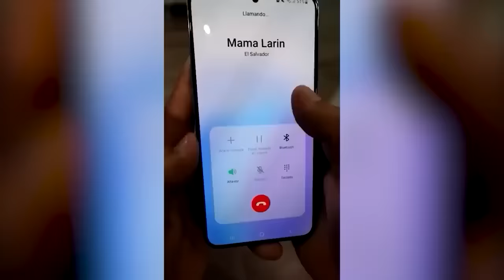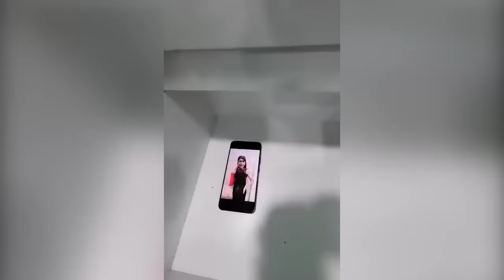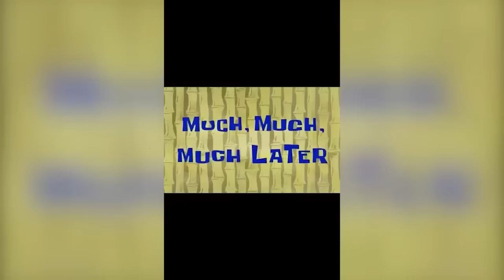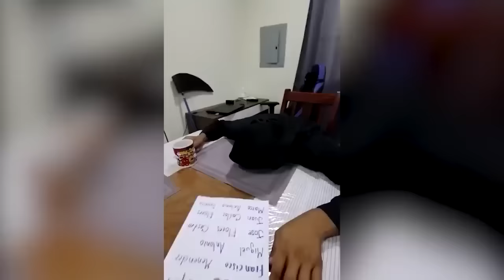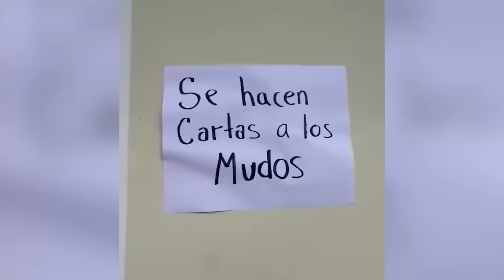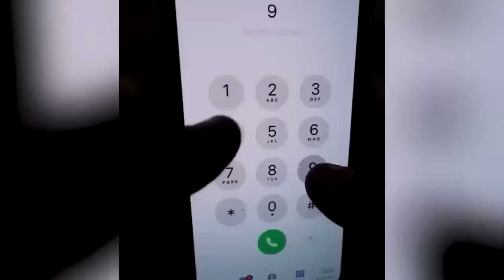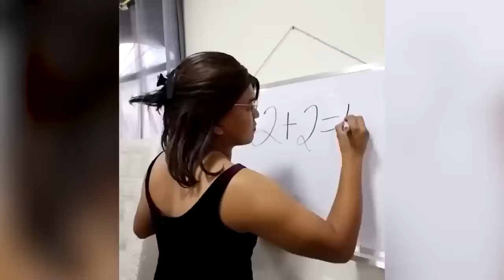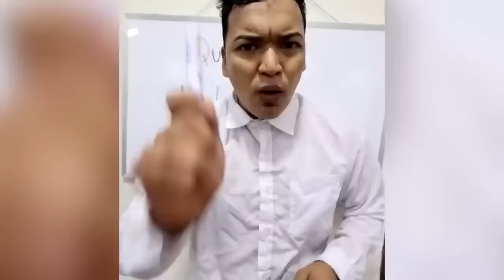PROBE LA BEBIDA MORADA Y ESTO PASO LOS NUEVOS TIKTOK DE ALFREDO LARIN